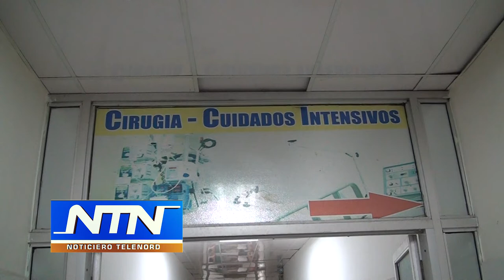Fallece joven devido a un accidente en SFM